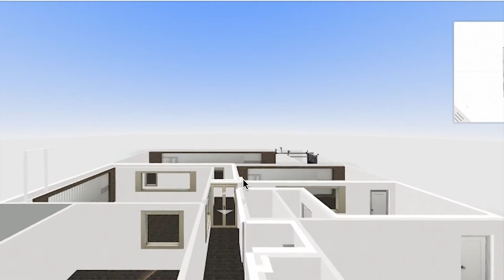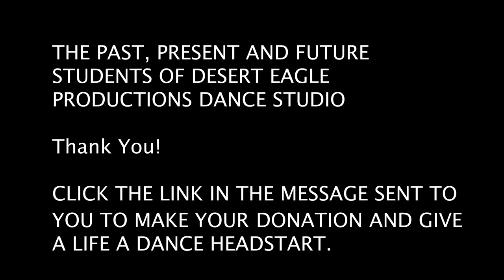BUILDING DANCE DREAMS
This is a video that explains the Building Dance Dreams fundraising format and how you can help give kids the ability to continue have dance dreams